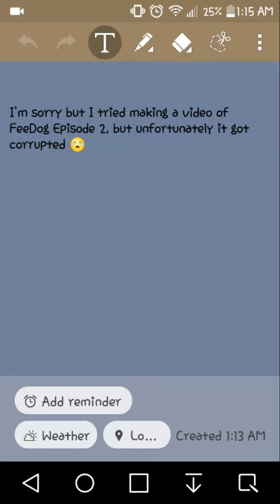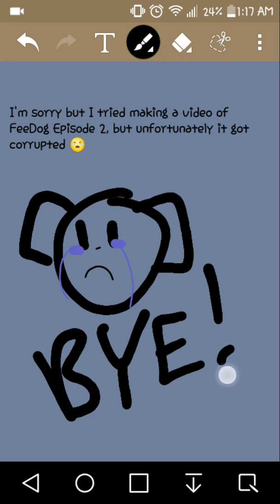Sad Times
I will be uploading every Monday, Wednesday, and Friday.